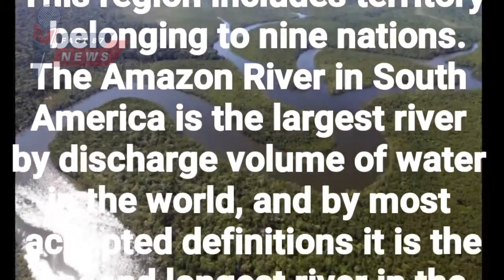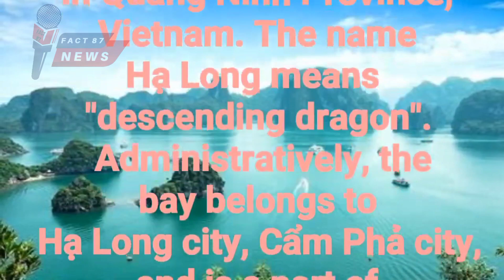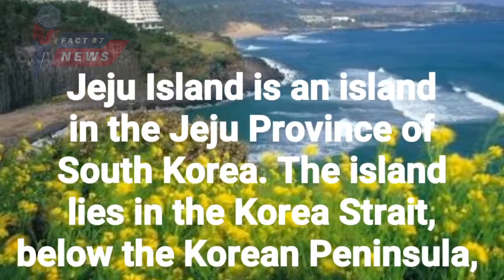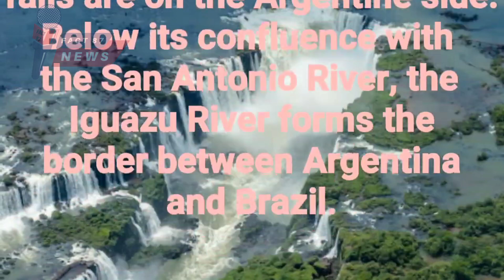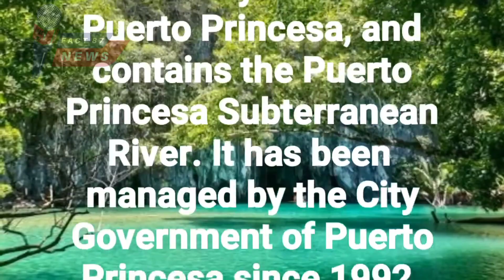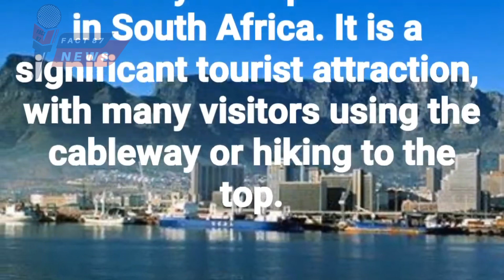Seven New Wonders of Nature | HD